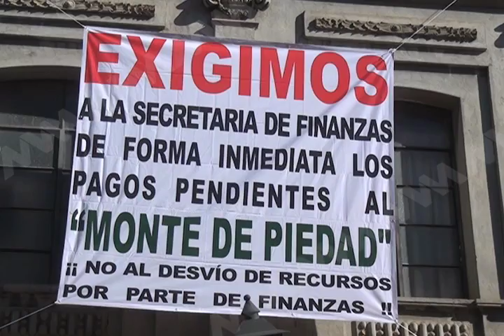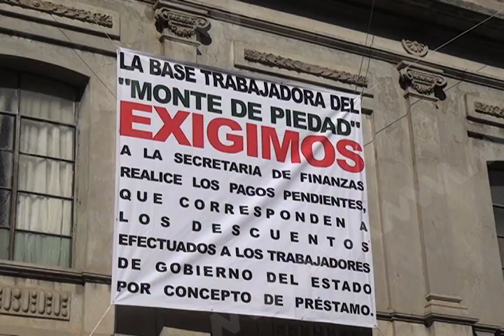Toman trabajadores del Monte de Piedad las 16 sucursales de la institución en el Estado